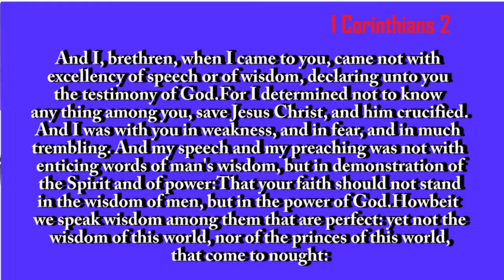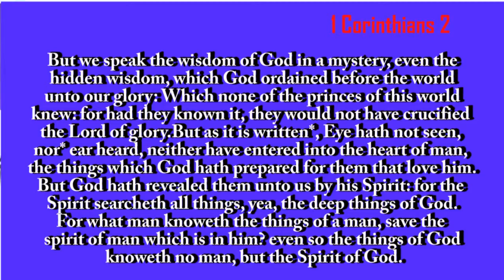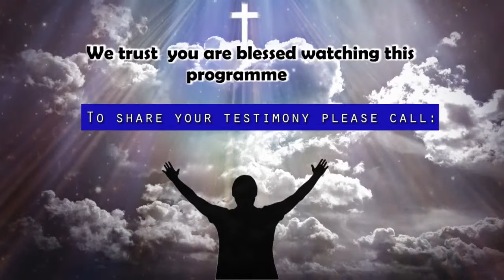SPIRITUAL MAN.1st CORINTHIANS 2.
THE BIBLE TEACHINGS.